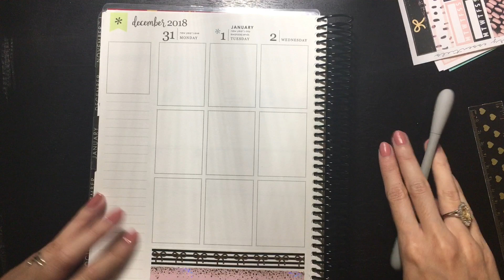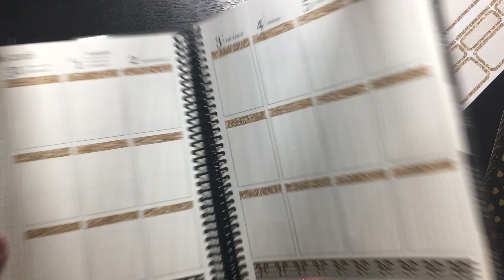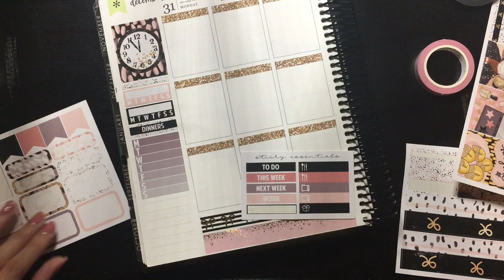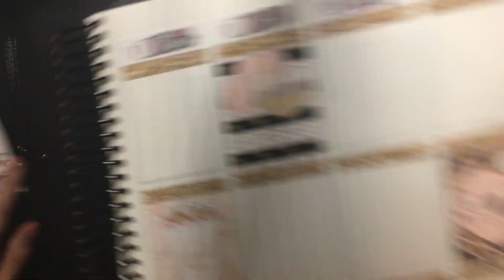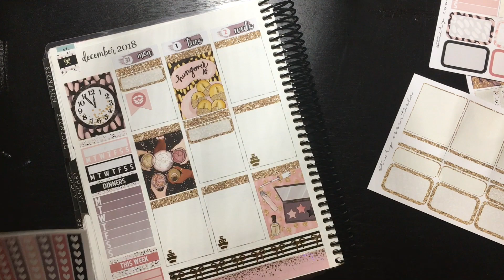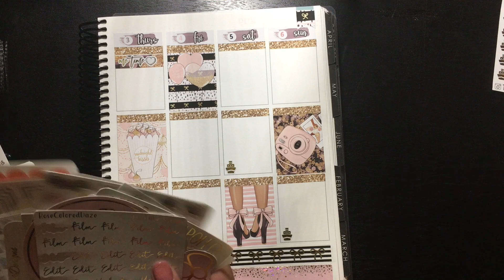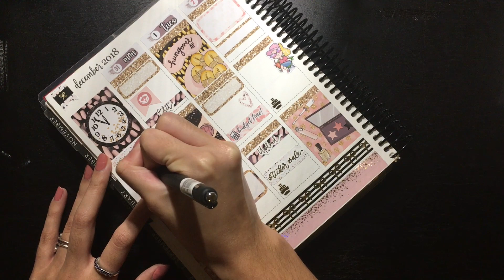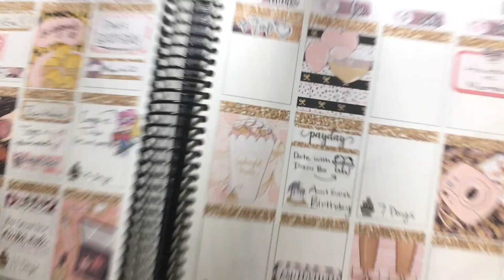Plan With Me! New Years Eve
Hi everyone! Thanks for joining me as I plan ahead for the week of Dec. 31, 2018 to Jan. 6, 2018! This is my first ever plan with me in my Erin Condren Vertical.

Sticker Shops are listed below.
Kit: Sticky Essentials
Bottom Washi: Simply Gilded
"edit" script sticker - rose colored daze
wine time emoti - the coffee monsterz co
cruise ship icon - the cynical planner
glitter heart icon - scribble prints co
"budget time" script - piper paper co
"upload" script - rose colored daze
"sticker sale" script - letters to apollo
Soccer Mom Character - miss moss
"me time" script - the cynical planner
"payday" script - planning city
besties munchkins - once more with love
cake doodle - the cynical planner
"cash envelopes" - custom order from inspire ever after
foiled bow icon - planning world